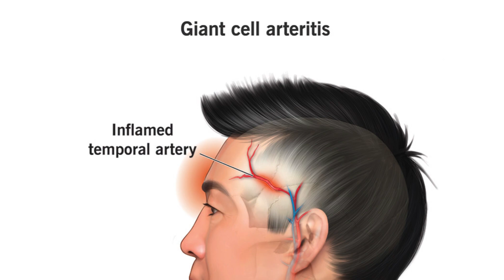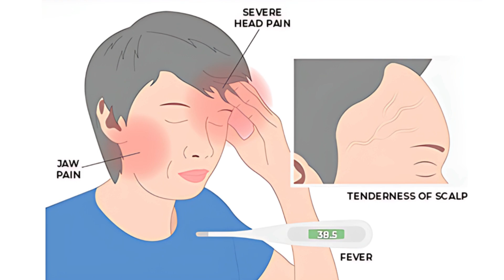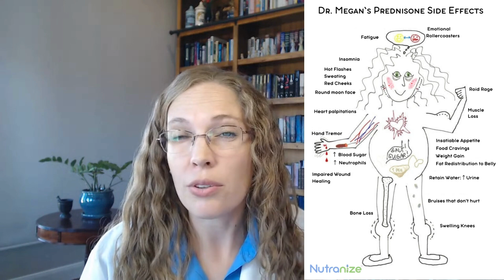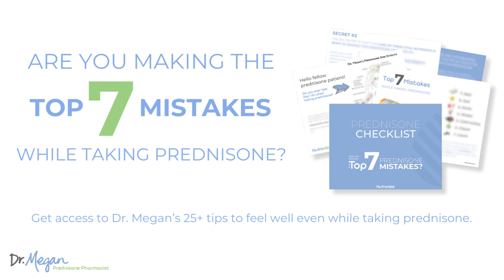Conquering Giant Cell Arteritis: Effective Treatment Options Revealed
This content discusses Giant cell arteritis (GCA), also known as temporal arteritis. Watch how Dr. Megan explains the side effects and provides treatment options for GCA.

Chapters
0:00-1:03 Giant Cell Arteritis Explained
01:04-2:21 Symptoms of Giant Cell Arteritis
2:22-3:28 Medical Tests for Giant Cell Arteritis
3:29-9:07 Treatment Options and Side Effects of the Treatment for Giant Cell Arteritis
9:08-10:17 PMR and GCA
10:18-10:41 Prednisone The Powerful Drug
10:42-10:56 Prednisone Checklist: Your Guide to Avoid the Top 7 Mistakes

Key Takeaways
1. Giant cell arteritis (GCA) is a condition characterized by inflammation of blood vessels in the head, primarily affecting individuals over 50, with women being more susceptible.
2. Diagnosis of GCA involves blood tests, ultrasounds, and biopsies to confirm the presence of inflammation in the blood vessels.
3. Prednisone is the main treatment for GCA, with doses ranging from 40 to 60 milligrams. It helps reduce symptoms and prevent complications, but it can also cause severe side effects such as weight gain, insomnia, and blurry vision.
4. To minimize the side effects of prednisone, doctors recommend weight loss, exercise, and calcium/vitamin D supplements.
5. Methotrexate and Tocilizumab are alternative treatments for GCA, but they also have their own set of side effects. Proper management and monitoring are crucial to minimize the impact of prednisone on the body.

Write me!
Dr. Megan